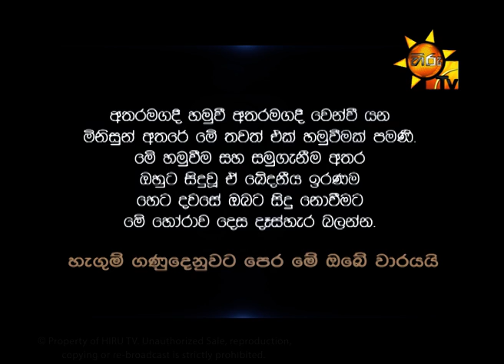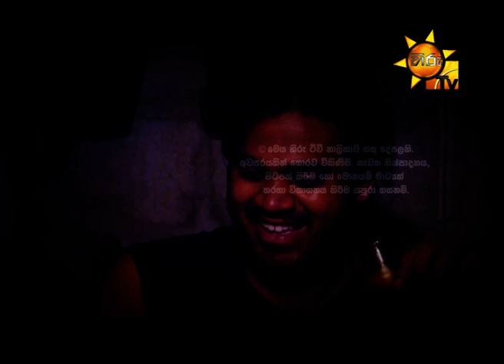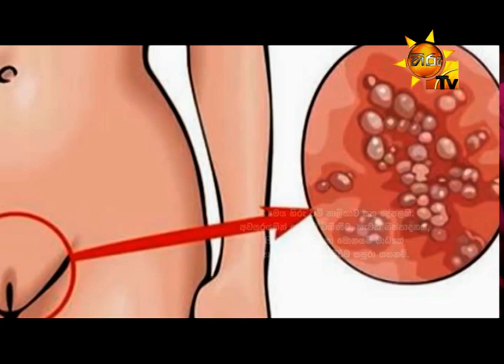Room Number 33 | Episode 09 | 2017-11-30